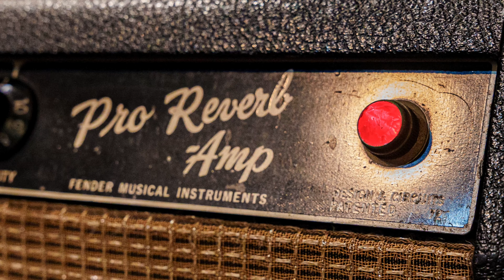『ヴィンテージギターの魅力』フェンダー・テレキャスター🎸1975 Fender Telecaster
70年代のギター好きです。

📀オンライン・ショップにて最新アルバム販売中‼

Apple Music, iTunes, Amazon Music, Spotifyなどでサブスク解禁❗
『Yoshiaki Imahori』で検索

🖥一週間無料💻【バックステージパス】お試し期間中❗️

【京都】🎸無料体験レッスン🎸【今堀良昭ギター教室】只今順番待ちになります

【家に居ながら受講可能】📩通信レッスン❗只今順番待ちになります

ライブや音楽活動の最新情報をいち早くメールで配信します📩登録よろしくお願いします👇

📩今堀良昭へのお便り投稿フォーム（コラボの依頼・感想など）

📖ブログに機材レビューなど詳しく書いてます✏️

【目次】
00:00 1975 Fender Telecaster
1:23 1967 Fender Proreverb
2:04 Rear Pickup
2:43 Front Pickup
3:26 Mix
4:24 E Blues
6:00 Clay Jones Over Drive
7:12 Stormy Manday
10:35 Yellow train - Yoshiaki Imahori
14:35 Moonlight- Yoshiaki Imahori

Pedals :
CJOD
&K. Laboratory Kodama Delay
Electro-Harmonix 720 Stereo Looper
→ Amp

Power Conditioner :
Furman P-1800 AR

Strings :
SG Strings Nickel Wound .010 - .046
.011 - .049
SG Strings Phosphor Bronze .010 - .047

Pick :
TearDrop Celluloid 0.75mm 今堀良昭モデル販売中❗

Video Camera :
Sony FX3
Sony α7iv

Lens :
SONY SEL24F14GM
TAMRON 28-200mm F2.8-5.6 DiIII RXD

Microphone :
Neumann TLM107
SENNHEISER MKE440

Mic Preamp :
Rupert Neve Designs Shelford Channel

Mic Cable :
Neumann
MOGAMI 2534

Audio Interface :
Universal Audio Apollo Twin X